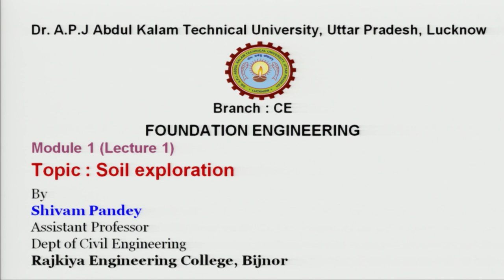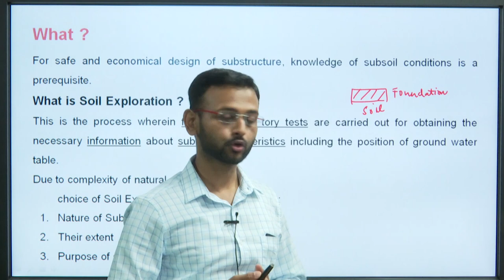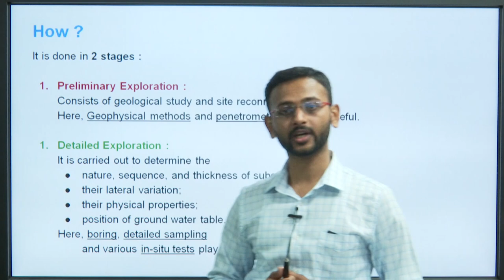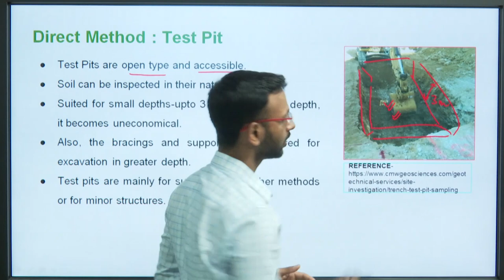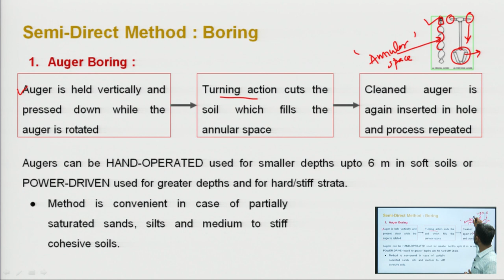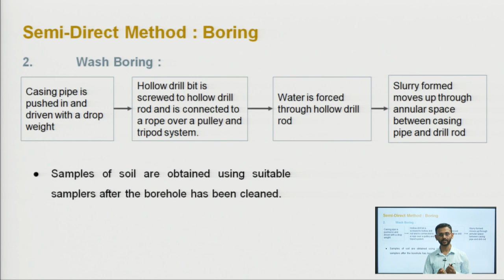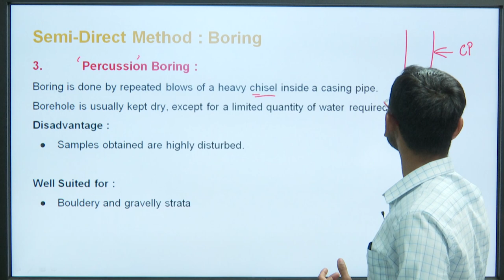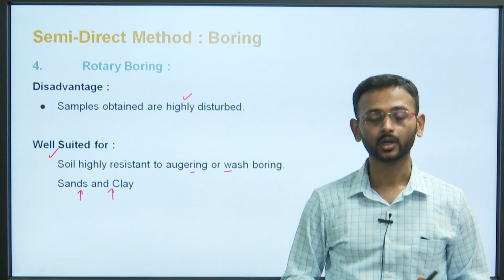Foundation Engineering | Soil Exploration | AKTU Digital Education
Foundation Engineering | Soil Exploration |